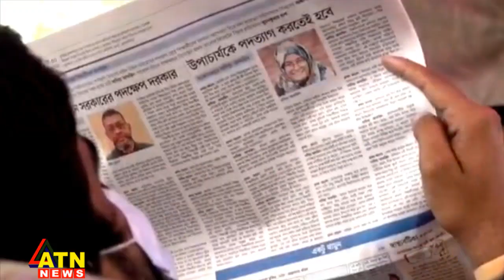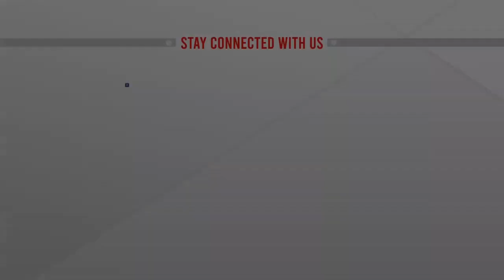খাবার নিয়ে শাবিপ্রবির প্রক্টরকে উপাচার্য বাসভবনে ঢুকতে দিলেন না আন্দোলনকারীরা